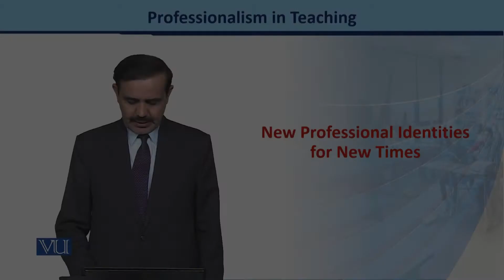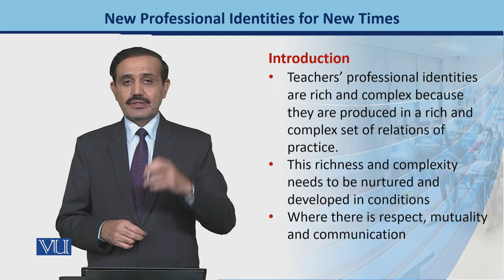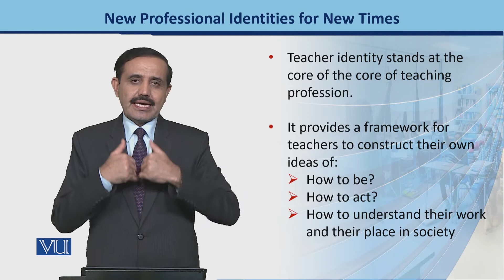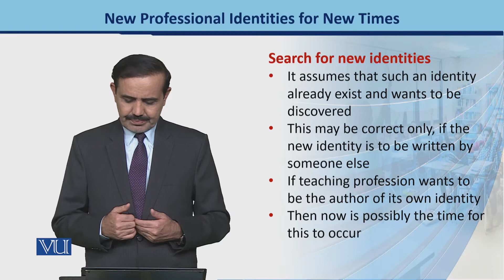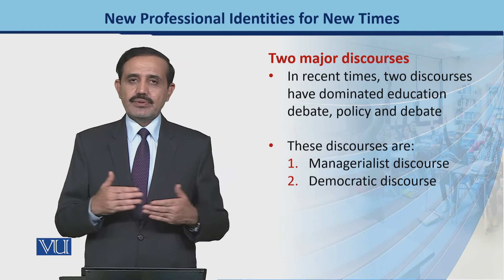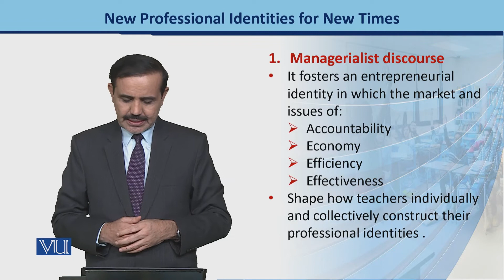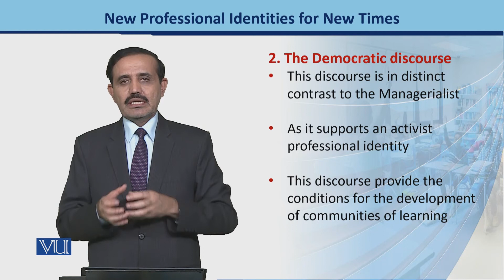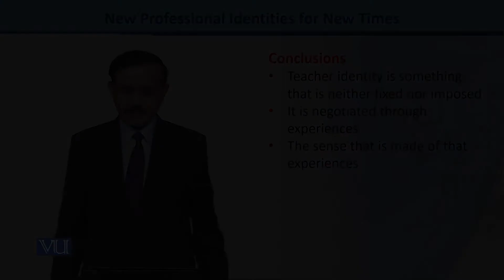EDU433_Topic100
EDU433 - Professionalism in  Teaching